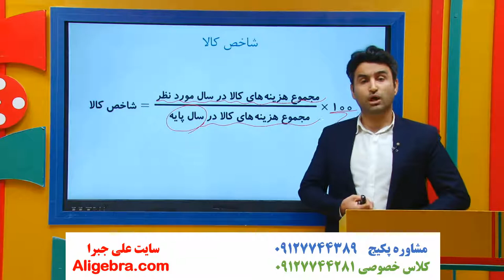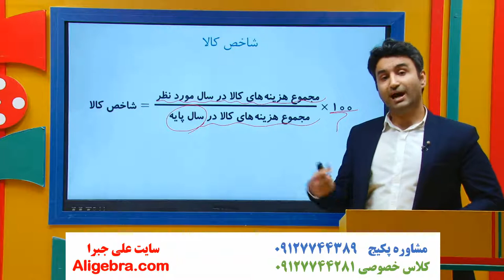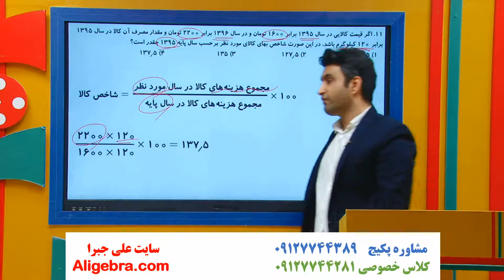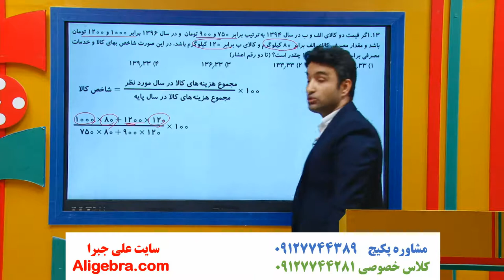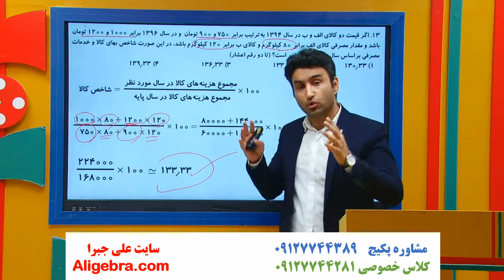آموزش فصل سوم ریاضی یازدهم انسانی علی هاشمی درس شاخص های آماری 4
در این فیلم، آموزش فصل سوم ریاضی یازدهم انسانی علی هاشمی درس شاخص های آماری 4 را تماشا خواهید کرد.

این ویدیو از پکیج گام به گام فصل 3 ریاضی یازدهم انسانی علی جبرا انتخاب شده است.

برای دانلود فیلم های (درسنامه، جزوه PDF و حل تمرین ها) فصل آمار کتاب درسی ریاضی و آمار 2 در سایت علی جبرا بر روی لینک زیر کلیک کنید